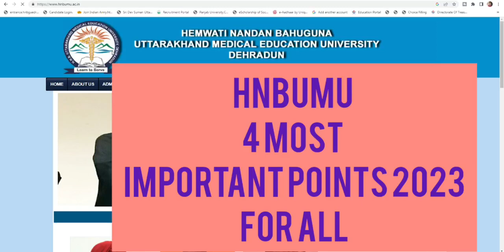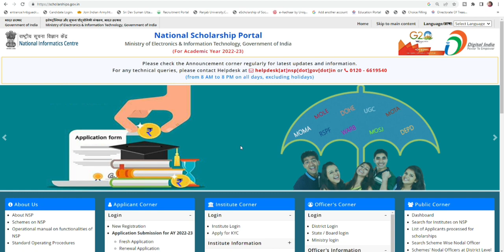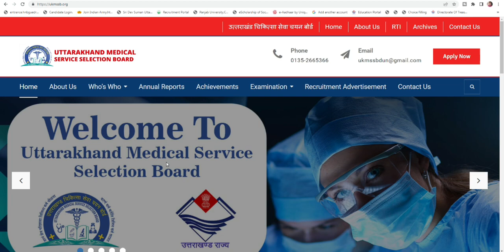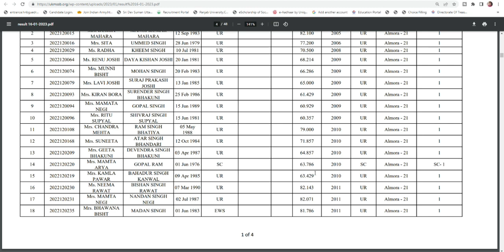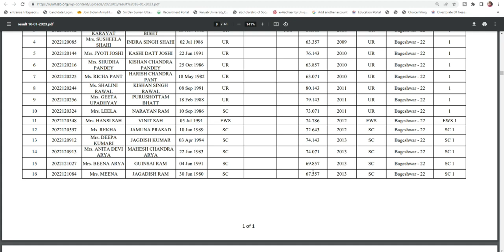Uttarakhand Bsc Nursing,Gnm,Anm Students 2023 | Hnbumu Counselling | Uttarakhand Job Nurs, Gnm,Anm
how to counseling anm gnm hnbumu university counselling document,
counseling documents nursing entrance 2022,
how to check bsc nursing entrance result 2022,
how to apply bsc nursing entrance exam 2022,
how to prepare for hpu bsc nursing entrance exam 2022,
how to fill uttarakhand nursing entrance exam 2022,
which book is best for bsc nursing entrance exam 2022,
what is the syllabus of bsc nursing entrance exam 2022,
which entrance exam for bsc nursing 2022 documents for bsc nursing counseling,
bsc nursing counselling documents 2021,
documents required for bsc nursing counselling,
bsc nursing counselling documents,